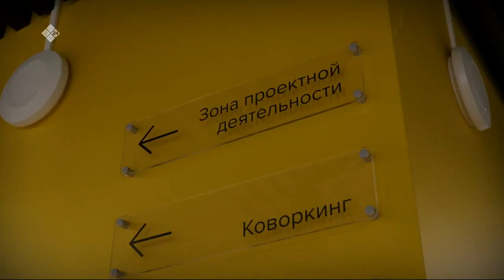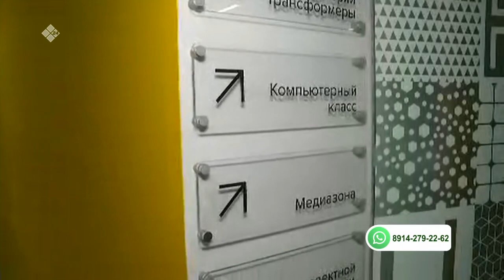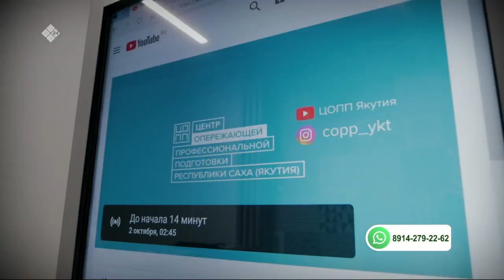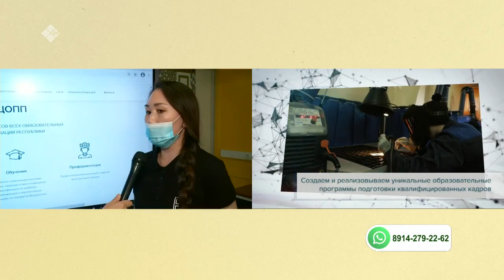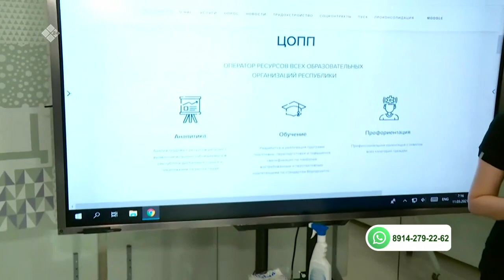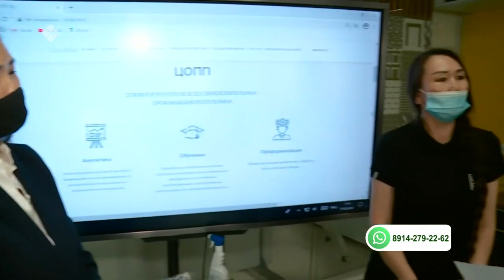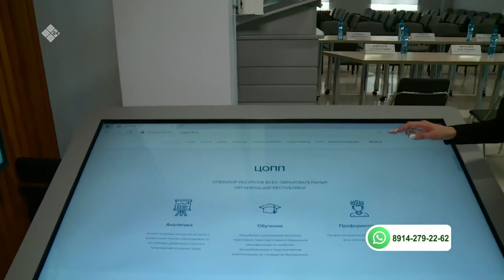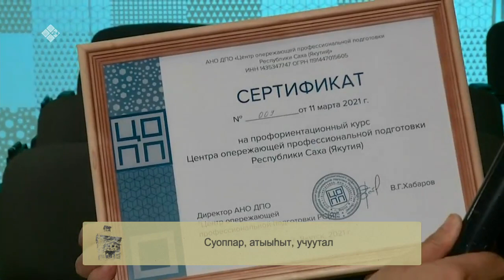«Бу Дьокуускай» биэриигэ: Анал идэ5э урутаан бэлэмниир киин (ЦООП) үлэтин туһунан (11.03.21)